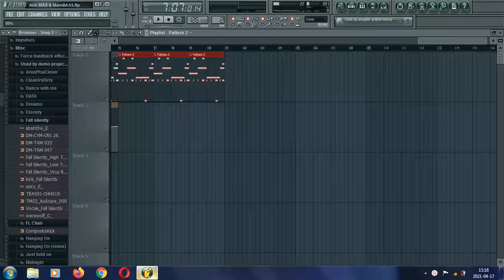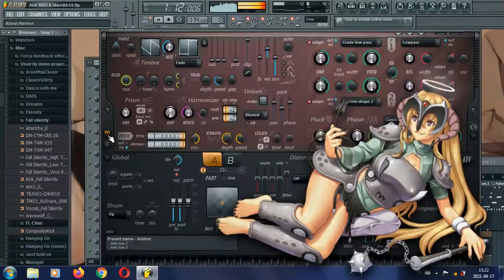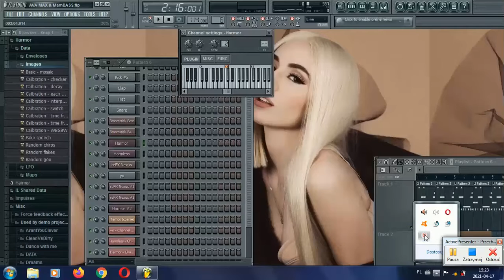Ava Max Kawa Max MamBass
I really like Ava Max, I bought her premiere album on disc compact. I would like her to sing to my music